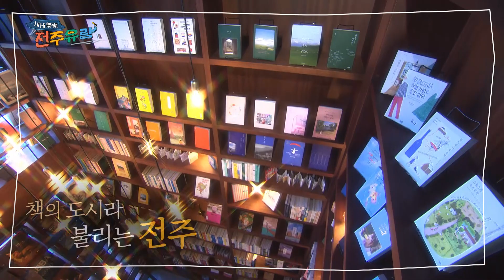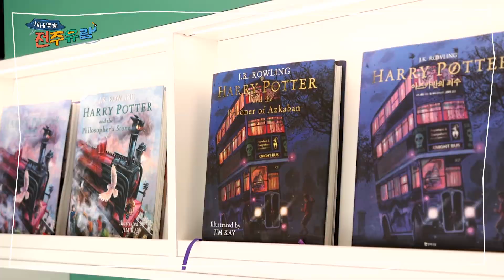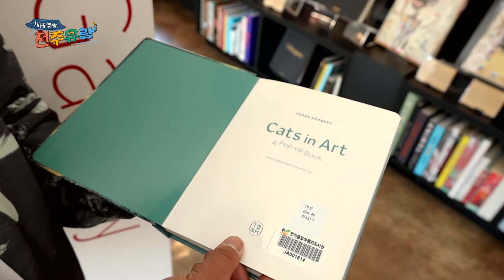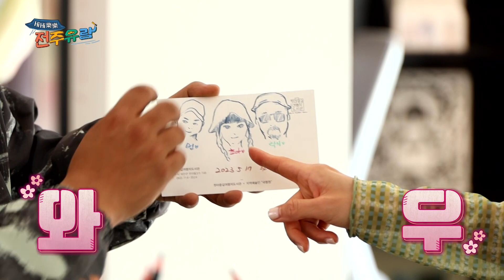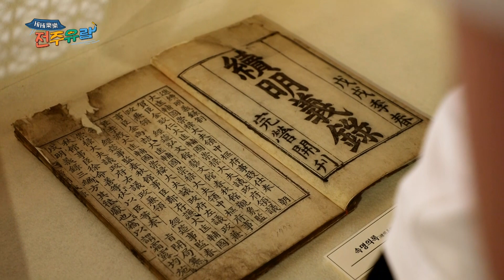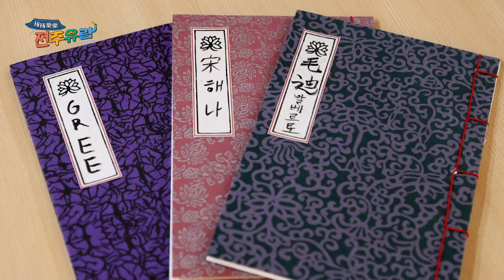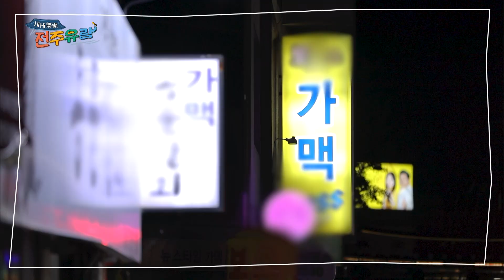전주의 전통과 MZ감성이 만나면?💥 전주 비빔밥 말고! 먹거리, 체험 추천해드림😎 | Hi Hi 樂樂 (희희낙락) 전주유람 2부 | 재미 PLAY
Hi Hi 樂樂 (희희낙락) 전주유람 2부

럭키, 알베르토, 곽범, MC그리, 초아, 송해나

전통과 현대를 아우르는 문화도시 전주는 관광거점도시로 자리매김하고 있다.

하지만 ‘전주 한옥마을’, ‘비빔밥’ 등
천편일률적인 코스로 전주를 찾는 관광객들이 많은 게 현실!

옛것과 새것이 공존하는 전주의 매력적인 관광 코스를 소개하기 위해 6명이 모였다!
전주의 숨은 명소와 맛, 이야기들을 담아낼 ‘신 전주 여행’, 그 여정이 시작된다.